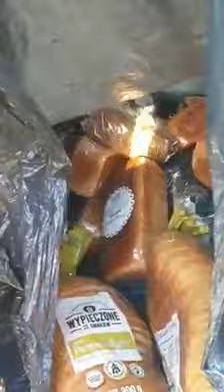Jedzenie z marketów ile się marnuję